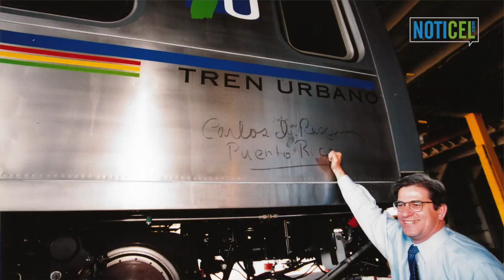Carlos Pesquera responde "Y tú, ¿quién eres?"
Como parte de una serie de entrevistas a candidatos políticos, el aspirante a la comisaría residente por el Partido Nuevo Progresista, Carlos Pesquera, abrió las puertas de su hogar a NotiCel.